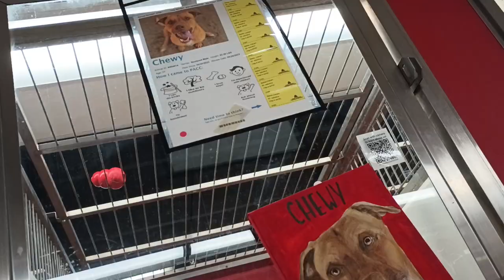Chewy 3y A804914 kennel 189 PACC shelter magical play with Kong carrying chicken hot dogs kibble 295